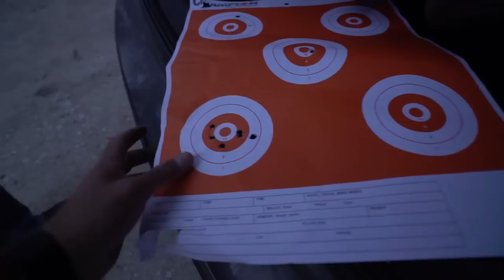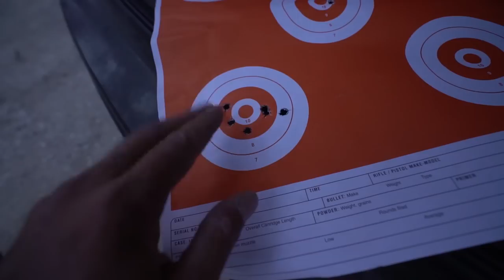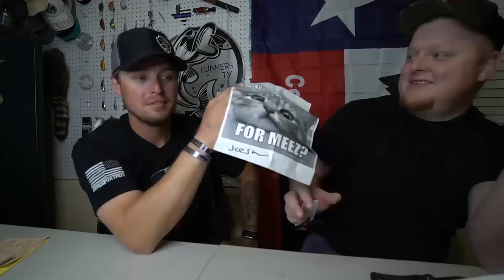My New SNIPER RIFLE!!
This thing is badassssss!!!